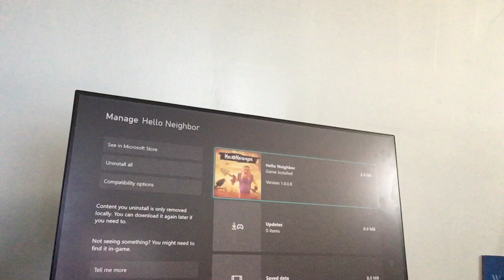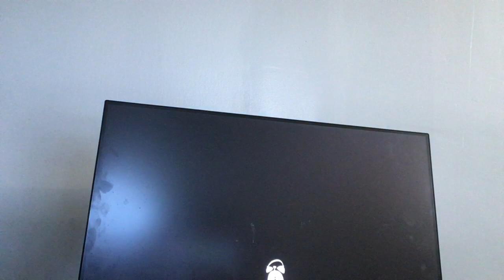Beating hello neighbor act1